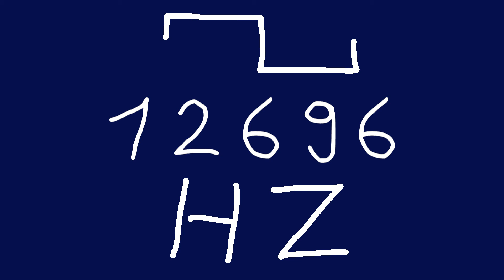12696 hz square